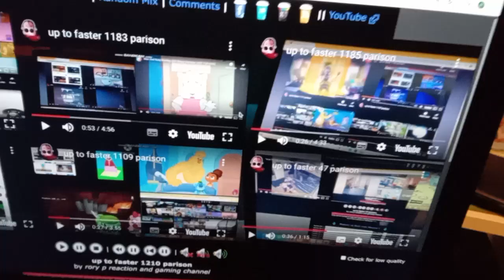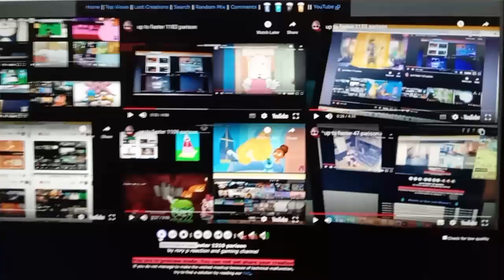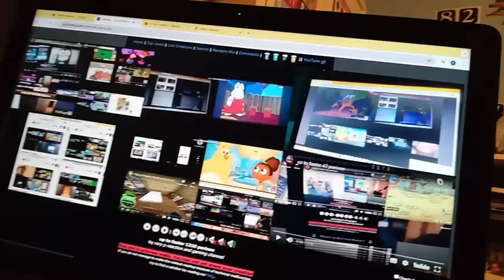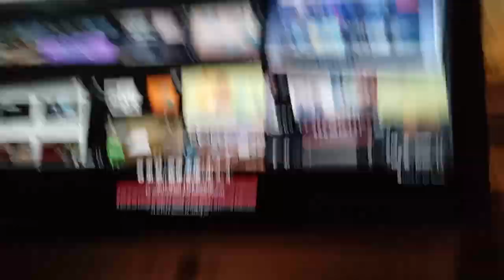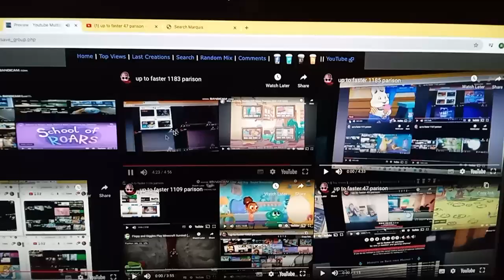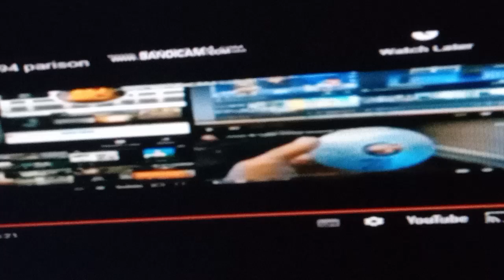up to faster 1210 parison